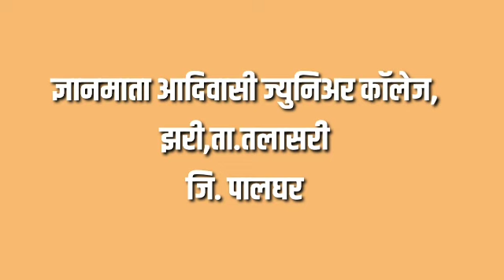गोष्टी आव्हानांच्या-१४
आव्हान-विषयमित्रांनी आपल्या गटातील  सदस्यांना  सर्वात जास्त गतीने वाचन व आकलनाच्या पुढच्या पातळीवर नेणे.